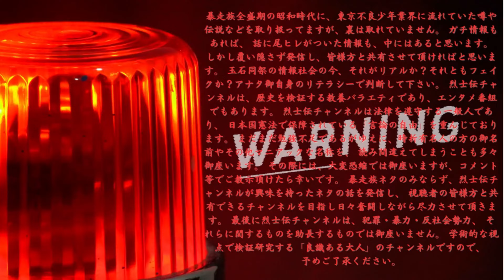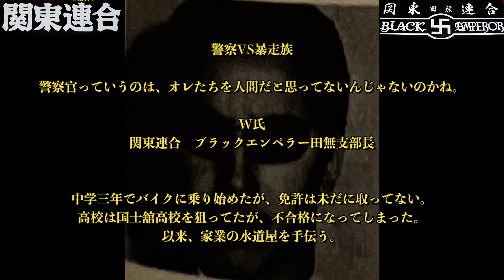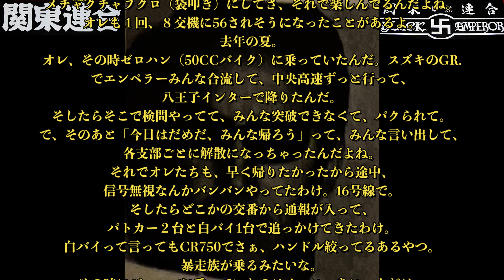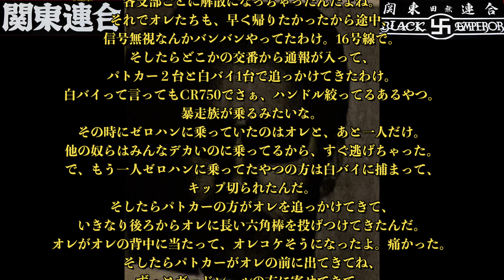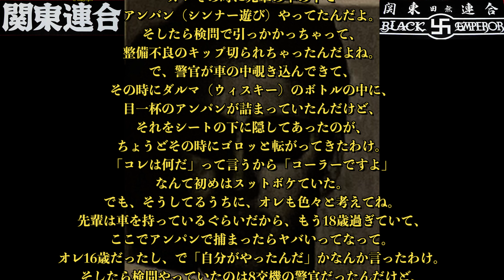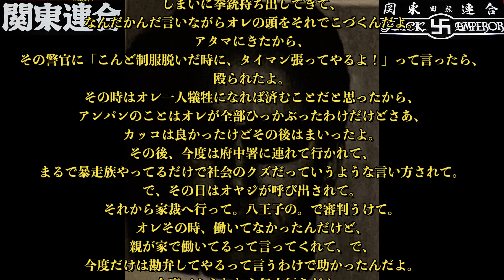【ブラックエンペラー田無支部長インタビュー】関東連合 田卍無 特攻隊